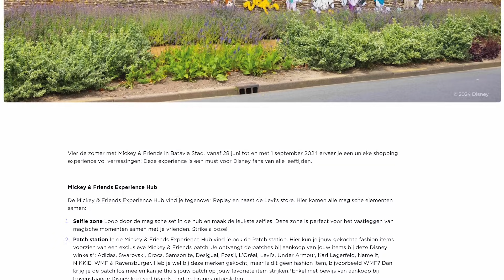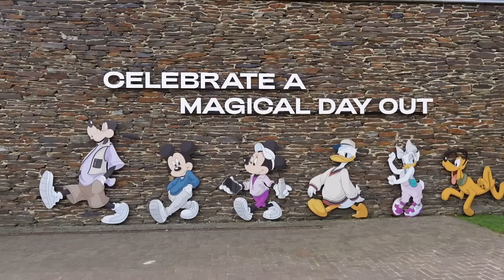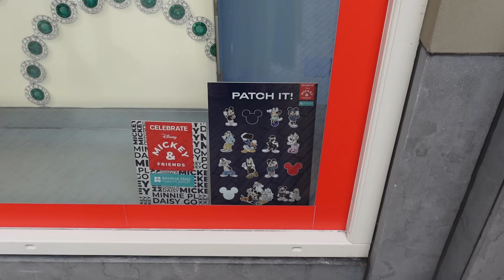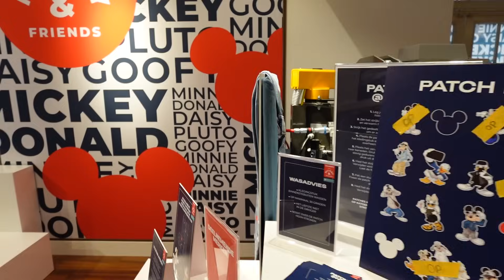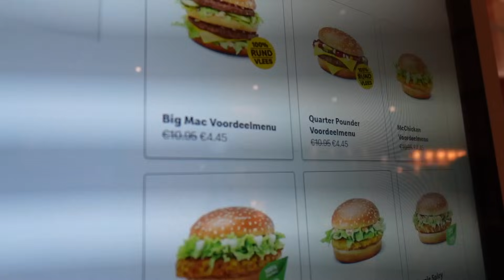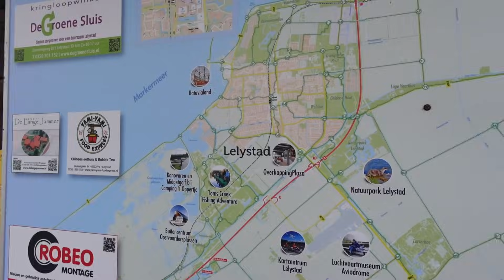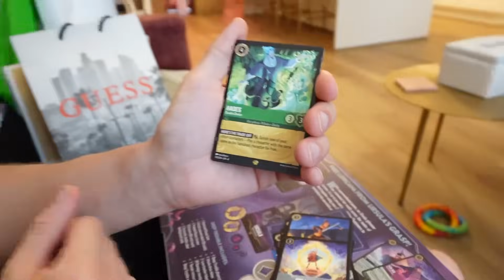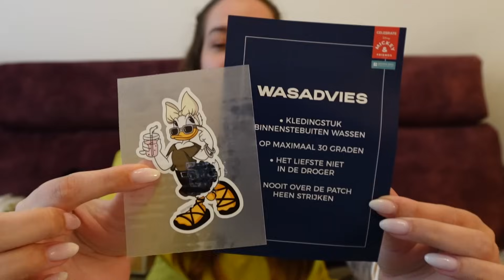DAGJE BATAVIA STAD OUTLET & DISNEY MICKEY AND FRIENDS EXPERIENCE + SHOPLOG !! 🛍️✨ | VLOG 114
Hai allemaal!! Vandaag ben ik er weer met een gezellige vlog. Vandaag neem ik jullie mee naar de Bataviastad Outlet & Disney mickey and friends experience + shoplog. Veel kijk plezier xx (Augustus 2024)